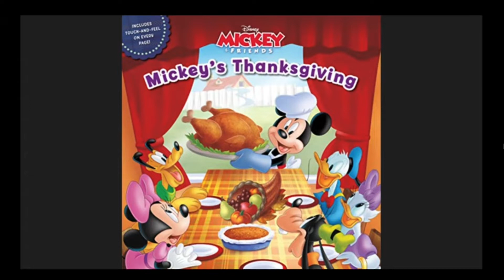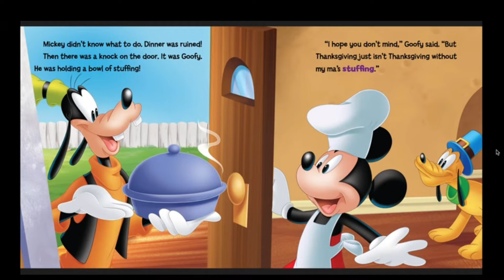Disney’s Mickey and Friends | Mickey’s Thanksgiving | Kids read aloud book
Mickey and friends enjoy a Thanksgiving dinner.